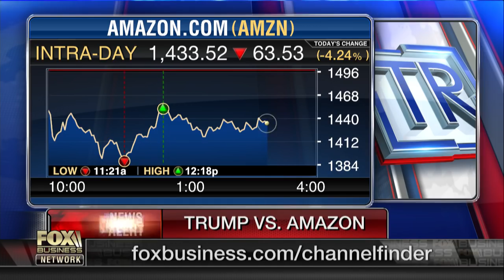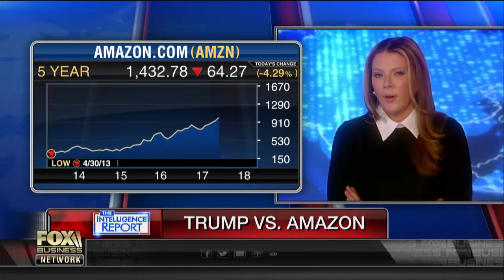Should Trump take action against Amazon?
Kaltbaum Capital Management President Gary Kaltbaum and TJM Investments’ Tim Anderson discuss the worry of Amazon becoming a monopoly and whether the government should take action against the e-commerce giant.